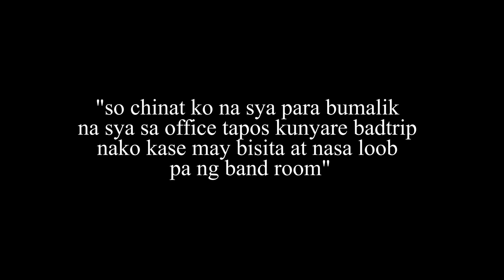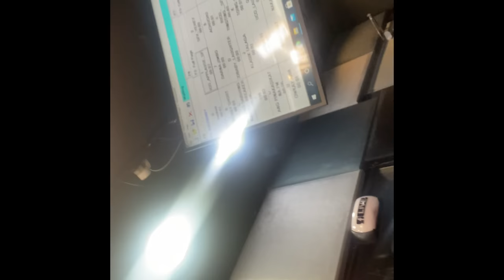May lumanding babae prank! Awkward!